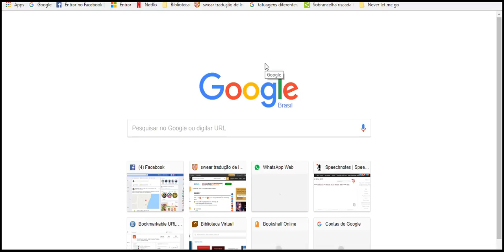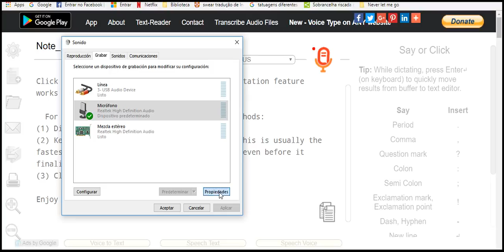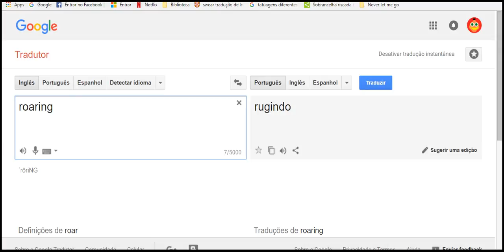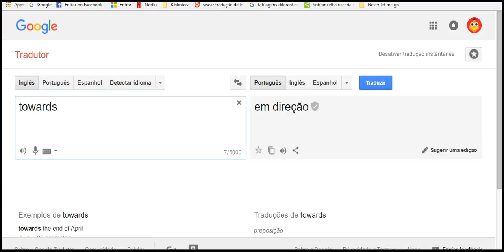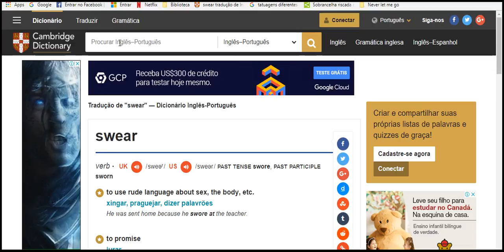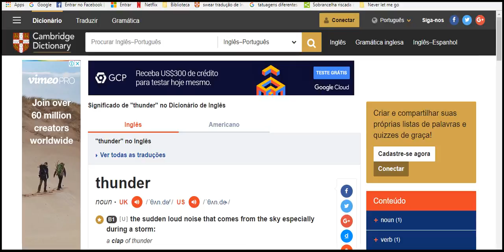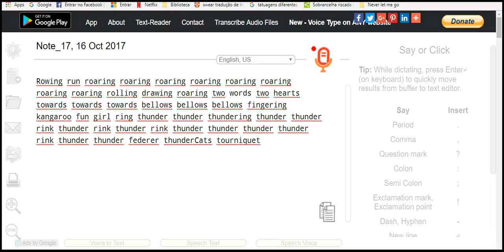study another tongue okay 3